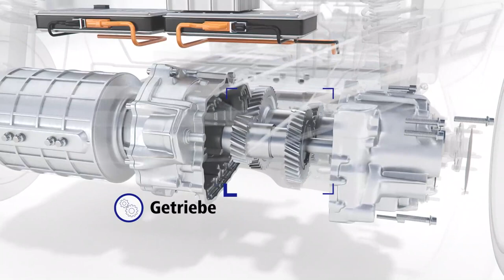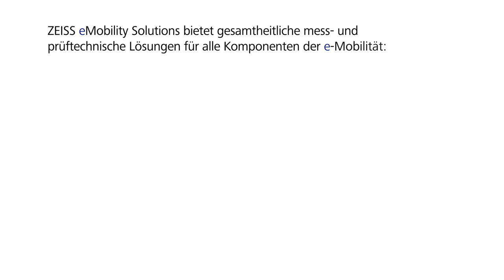ZEISS eMobility Solutions – from energy to eMotion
Neue Konzepte zur Prüfung, Inspektion und Messtechnik der Komponenten von Elektrofahrzeugen in gemeinsamen Projekten mit der Automobil- und Zulieferindustrie zu entwickeln – das ist die Kompetenz von ZEISS Industrial Quality Solutions. ZEISS eMobility Solutions vereint eine Auswahl an Produkten aus dem ZEISS Portfolio und bietet damit einzigartige gesamtheitliche mess- und prüftechnische Lösungen für alle Komponenten der E-Mobilität: von der Batterie über die Leistungselektronik hin zu E-Motor, Brennstoffzelle und Getriebe – from energy to eMotion.